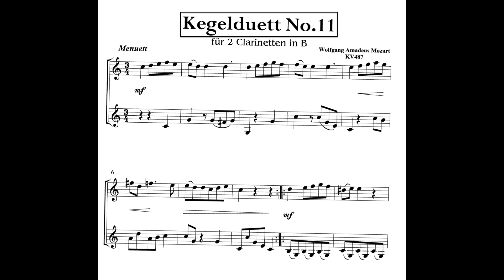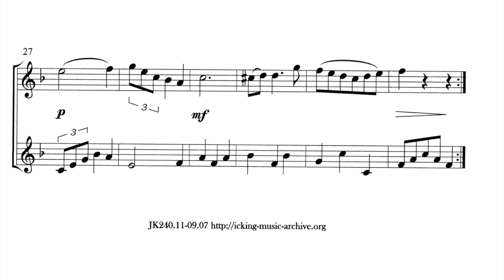Kegelduett No. 11 (Sax Soprano e Clarinete)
Kegelduett No. 11